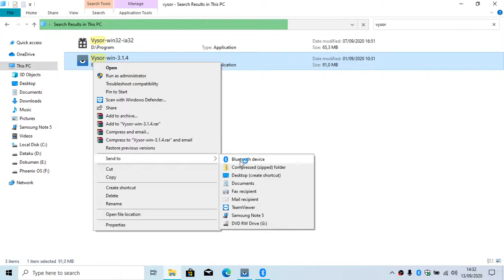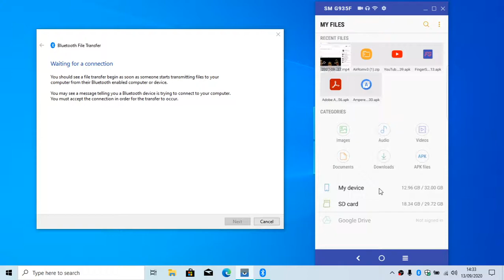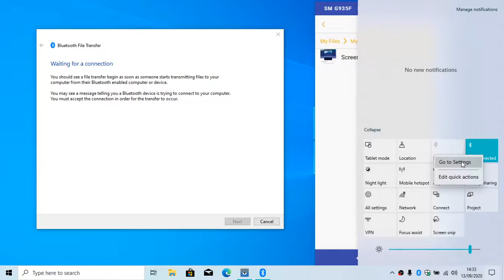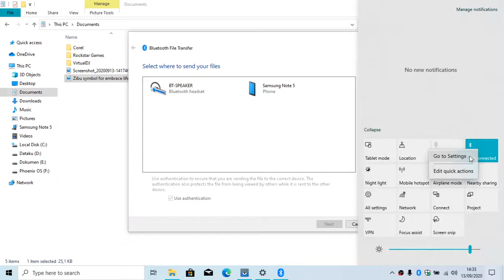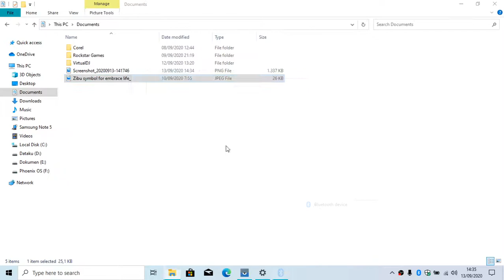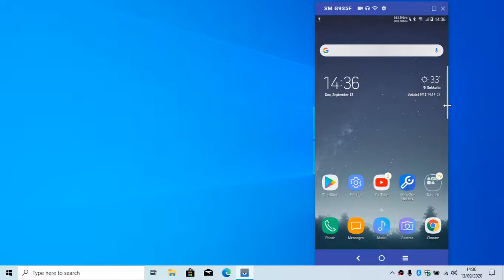Cara kirim file menggunakan Bluethooth di Laptop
Oke teman teman, kali ini kita akan sama sama belajar,Cara kirim file menggunakan Bluethooth di Laptop, Silahkan simak videonya...

Jika ada yang kurang jelas, silahkan isi dikolom komentar yah..